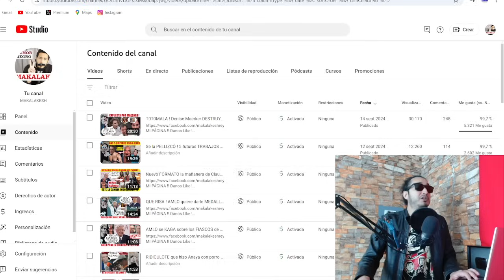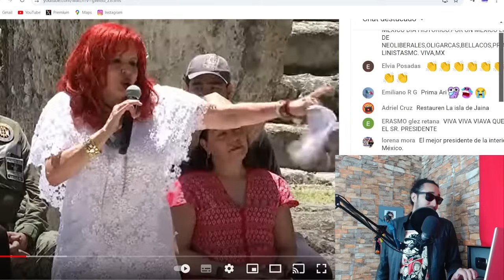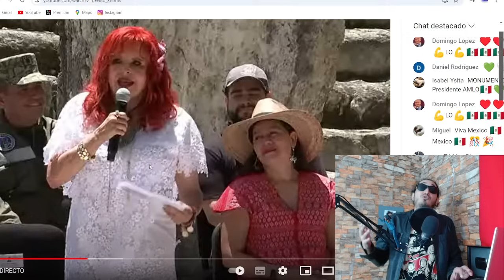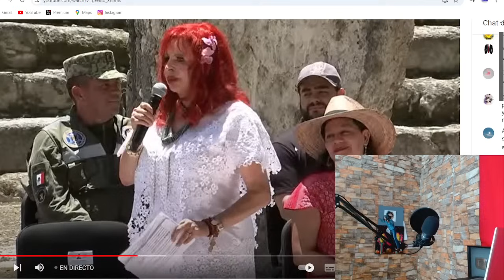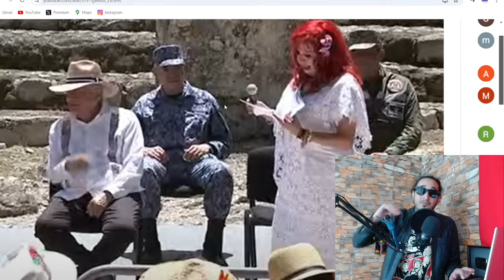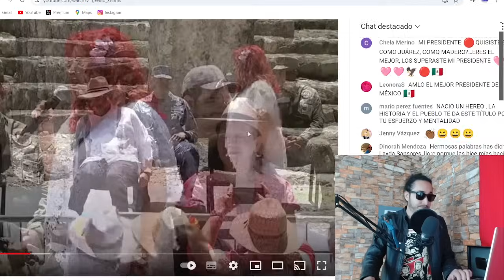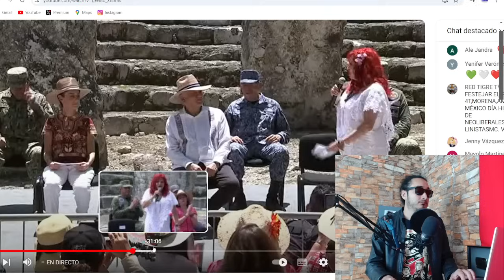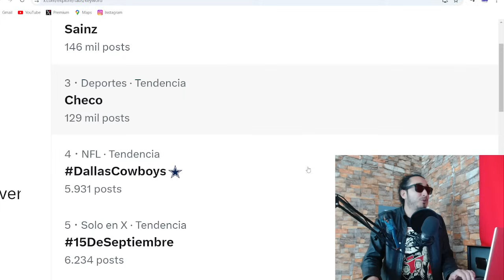ATREVIDA ! Layda le dice PAPUCHO a AMLO ! (hoy en vivo a las 10pm)